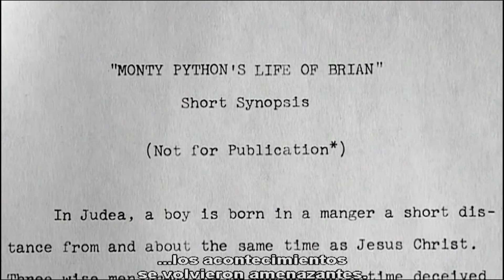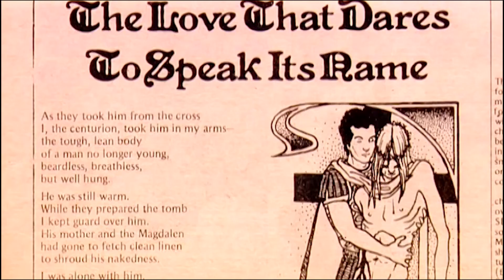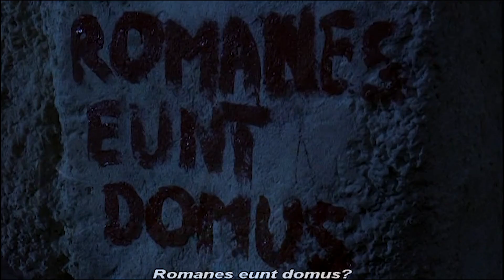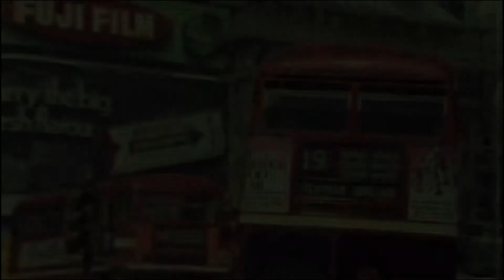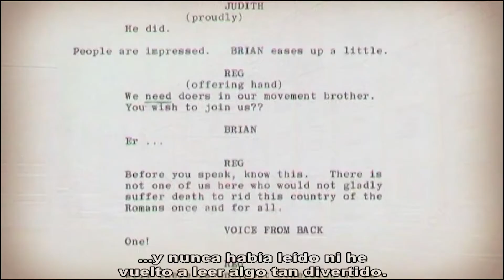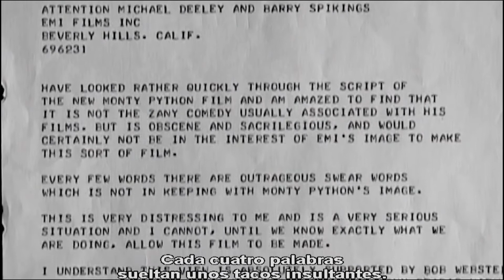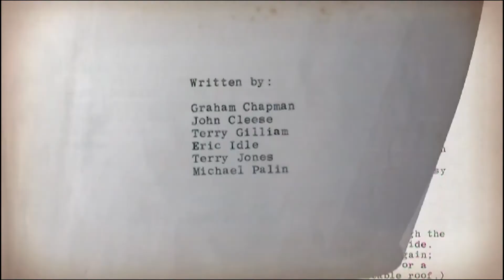Asi se hizo LA VIDA DE BRIAN (Making Of subtitulado al español) PARTE 1/3